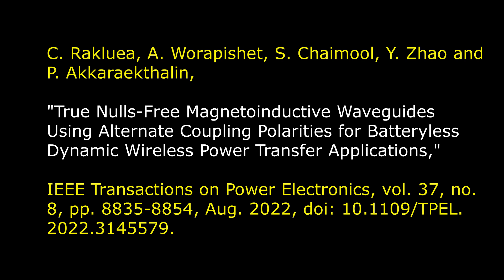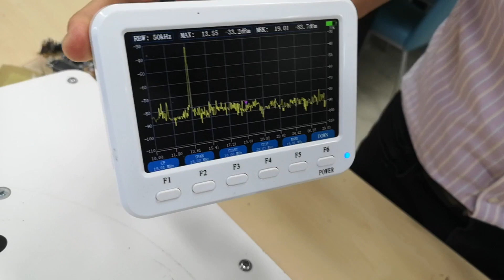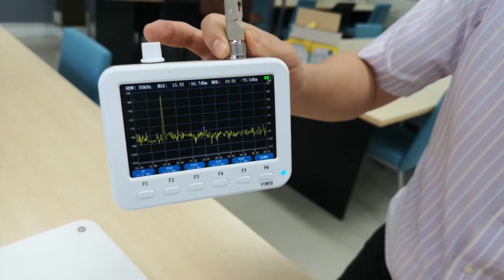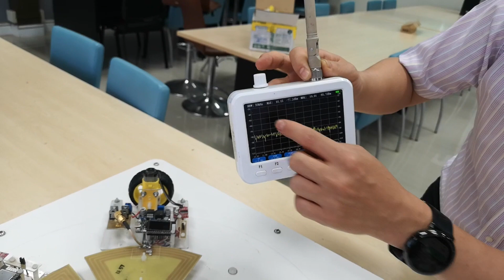True Nulls-Free MIW for Batteryless Dynamic Wireless Power Transfer Applications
IEEE Transactions on Power Electronics ( Volume: 37, Issue: 8, Aug. 2022)
DOI: 10.1109/TPEL.2022.3145579